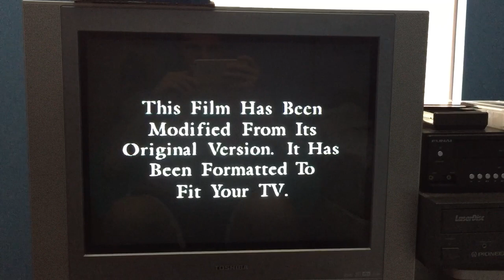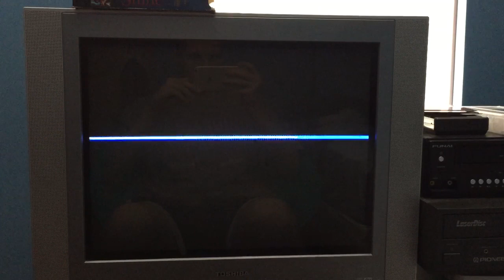Opening to Shine 1997 VHS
1: New line home video logo (Still)
2: Warning screen
4: List of features
5: Feature presentation bumper
6: Format screen
7: New line home video logo
8: Fine line features logo